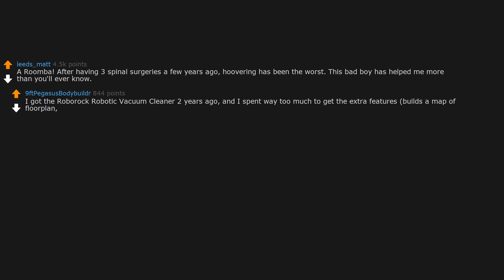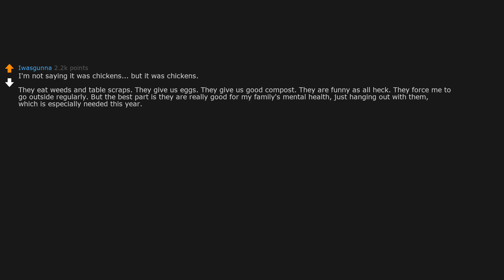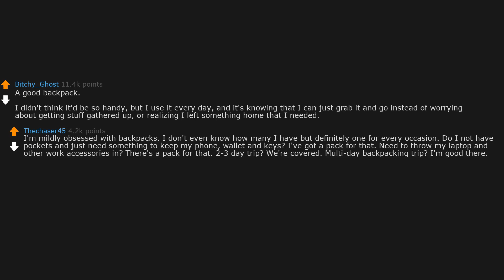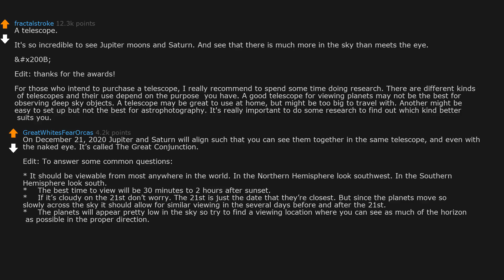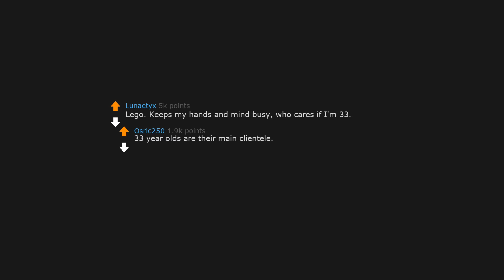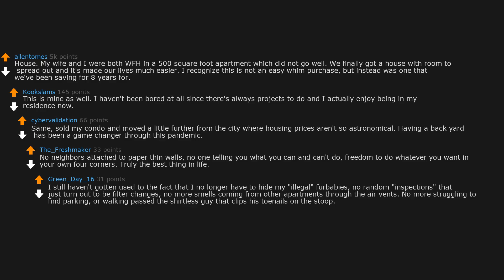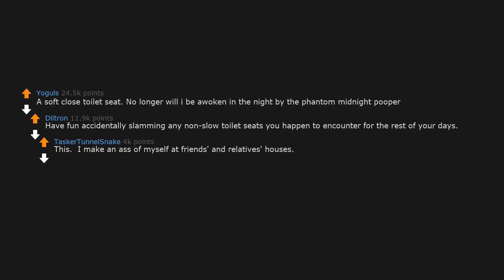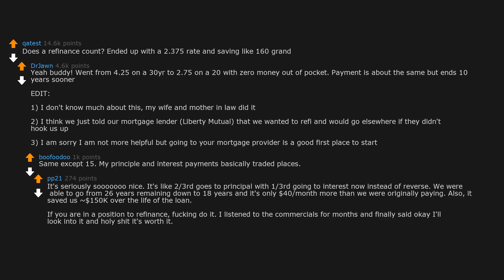What was your best purchase this year? (r/AskReddit)